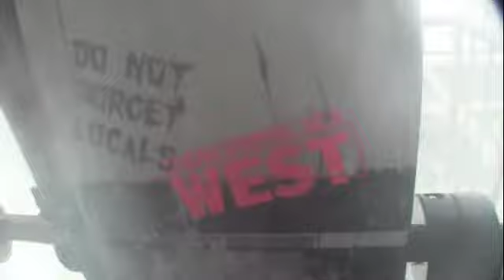2011kagura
雪降り過ぎw